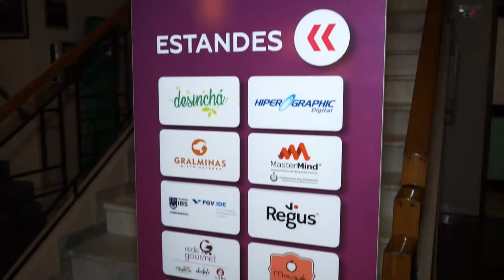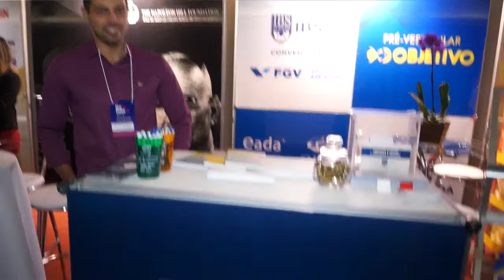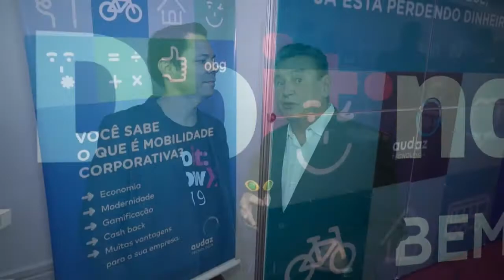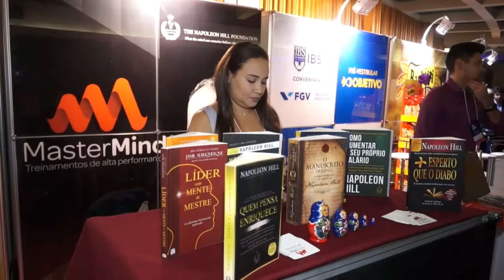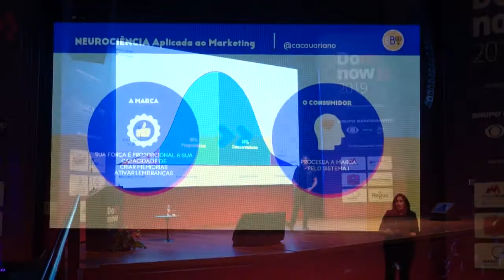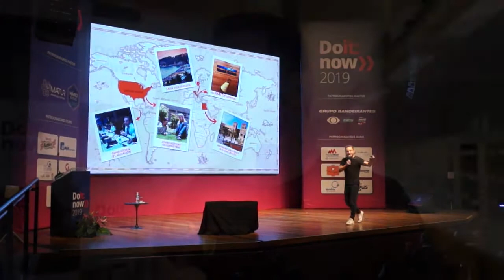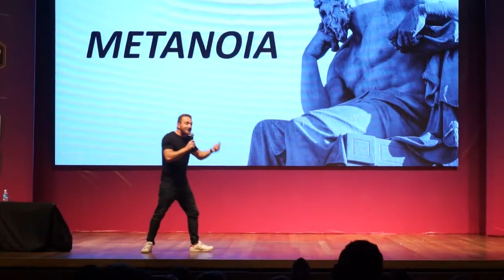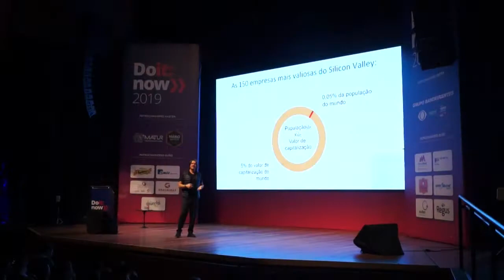Do It Now - Paulo Navarro